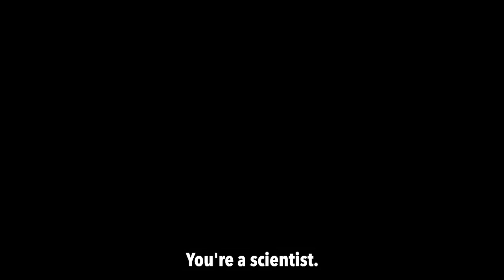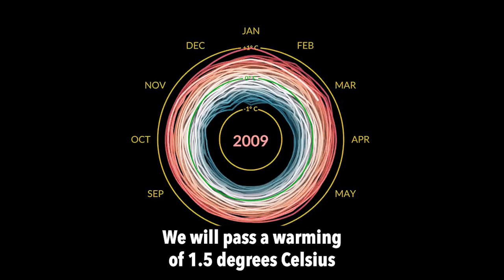Unite Against Climate Failure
You might be wondering: what makes scientists leave their labs, classrooms, or dedicated research, and take to the streets to speak to people directly? Well, we have a front row seat to the climate crisis facing humanity, and we can no longer just write reports about it. We are scientists. Our words carry weight. We have a responsibility.

World powers are failing, governments are failing to make the changes that are needed right NOW. The Global North is failing the Global South, where climate change is already in full swing. We are all failing to address the climate crisis together, and our time is running out.

COP27 is just around the corner. We cannot afford any more climate failures. This October, we will take our biggest action yet. We must change course.